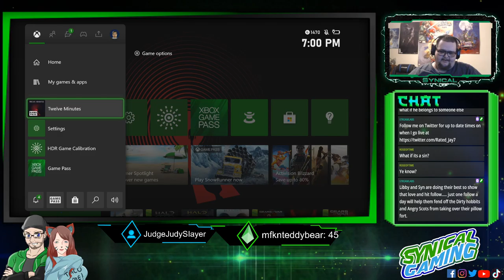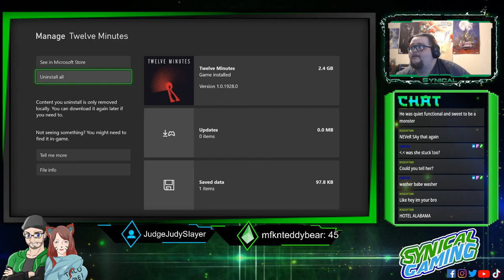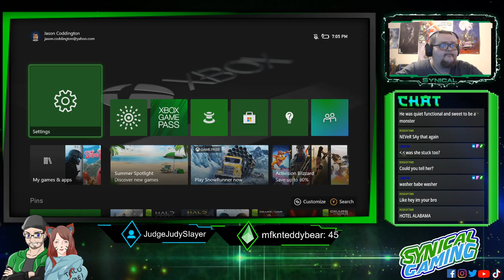Twelve Minutes Final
Twelve Minutes stream from Twitch.TV/Synical_Gaming